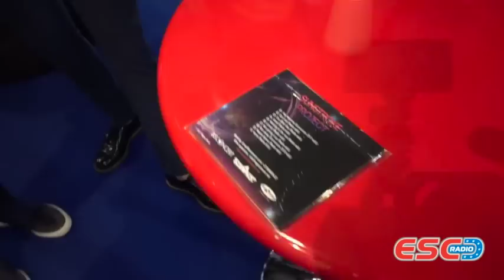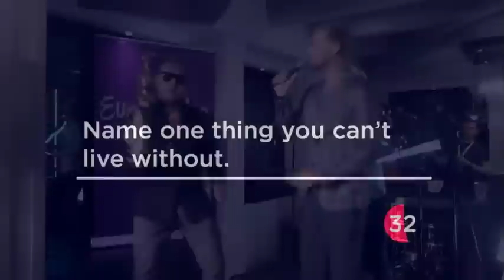Epic Sax Guy - Most Epic Moments ( 2010 - 2017 )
The most epic moments from Epic Sax Guy Sergey Stepanov from the band Sunstroke Project.

Sunstroke Project - Hey Mamma (Moldova) LIVE at the Grand Final of the 2017 Eurovision Song Contest